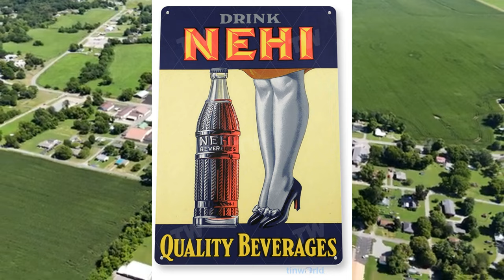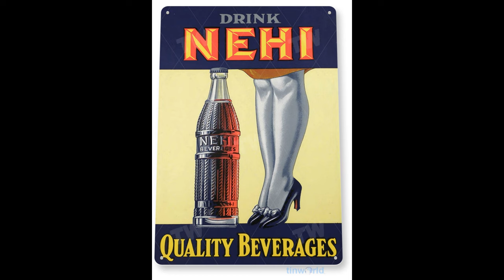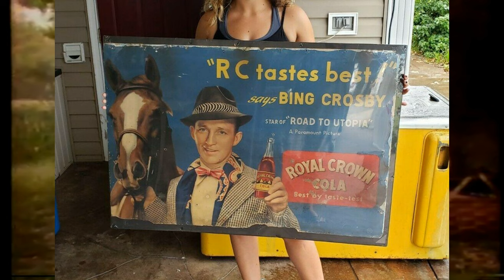Nehi Soda: A Lookback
With roots in the south as far back as Coca-Cola, a wild catalogue of flavors, and the classic knee-high bottles, today we're looking back on everything; Nehi Soda! 💡
BlueSky: @SaskiaWorld
BandLab: @Saskia802
Reverbnation @Saskia802
Chapters:
0:00 Intro
0:27 Origins
3:00 Flavors
3:38 Looking Back